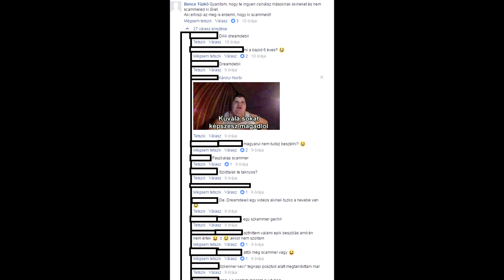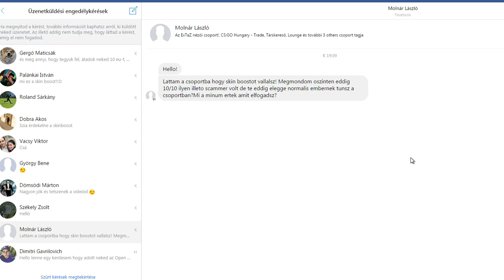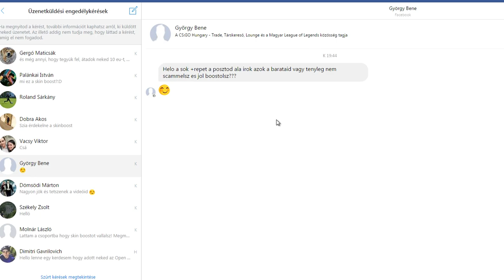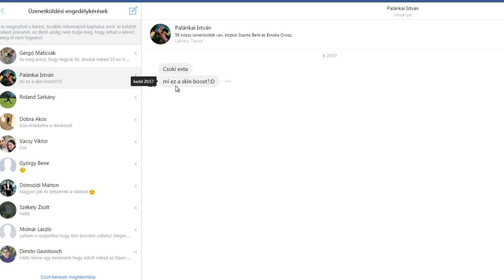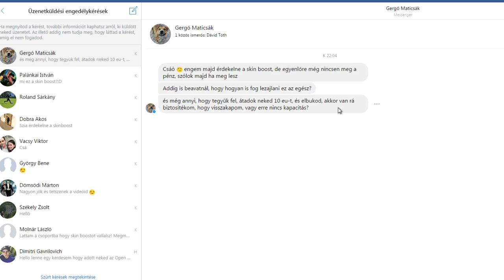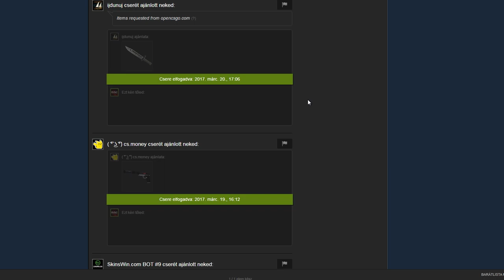A magyar SCAMMER community. VIGYÁZZATOK!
GÉPEM
➥Proci: I7 4770k
➥Ram: 16GB DDR3 (1600mhz)
➥Táp: Corsair VS650
➥Vga: MSI GTX 970 4G
➥Winchester: 1x 1TB
➥SSD: 120gb (kingston)
➥Alaplap: MSI H97 GAMING
➥Proci hűtő: Alpenföhn Brocken 2
➥Gépház: Corsair Carbide 200R
➥Oprendszer: Windows 7 Ultimate (64bit)
➥Monitor 1: LG LED Monitor EN33S
➥Monitor 2: AOC G2460PF
➥Intró zene: Opia - Falling (Whethan Redo)